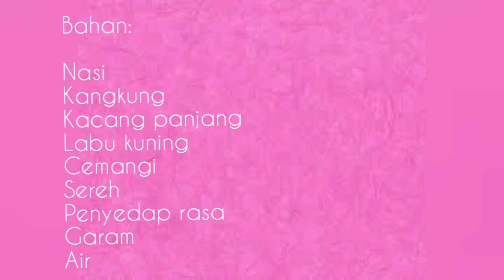CARA MEMBUAT BUBUR MANADO I BUBUR SEHAT KHAS SULAWESI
CARA MEMBUAT BUBUR MANADO.

BAHAN-BAHAN:
1. SAYURAN
2. PENYEDAP RASA / GARAM

SEMOGA RESEPNYA BERMANFAAT.